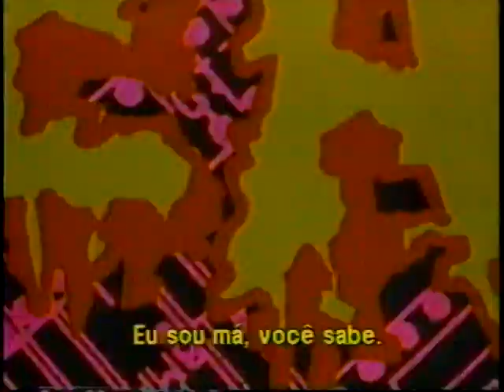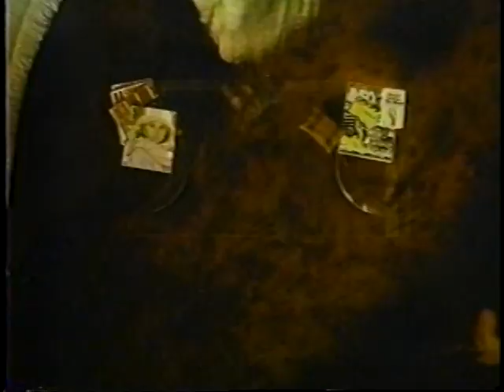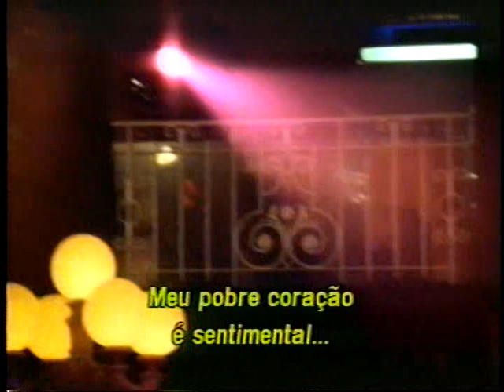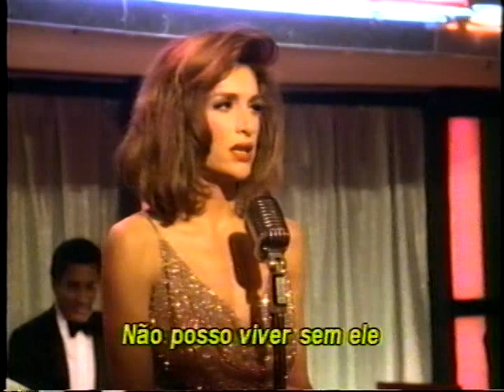Peter Gunn (Peter Gunn) - 1989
Convertido da fita VHS original.

O detetive Peter Gunn é convidado por um chefe da máfia para encontrar o assassino do irmão de um amigo. Embora trabalhe fora da máfia, Gunn não deixa de ser perseguido por mafiosos, policiais e mulheres interessadas.